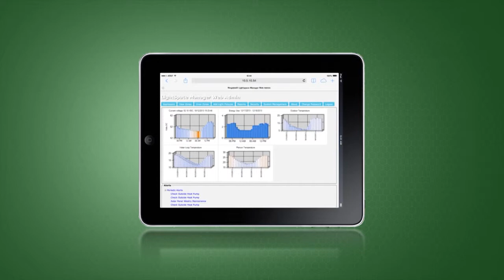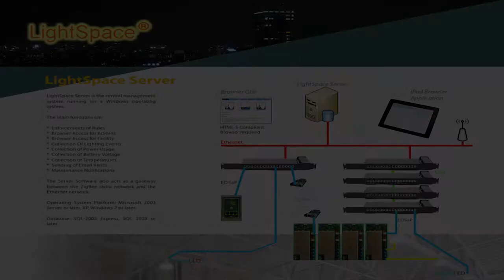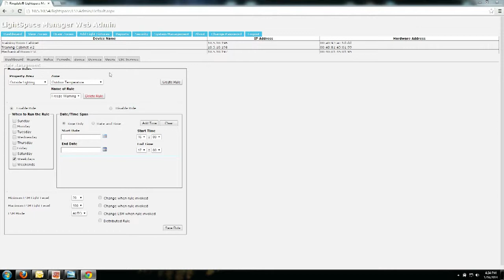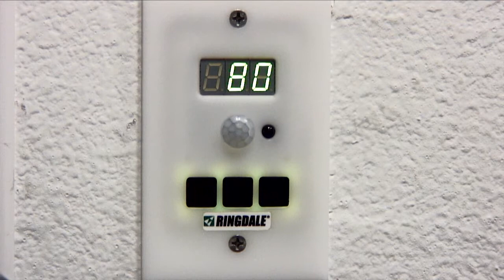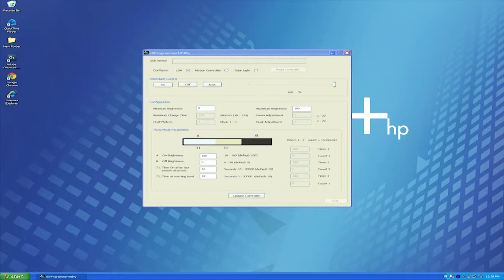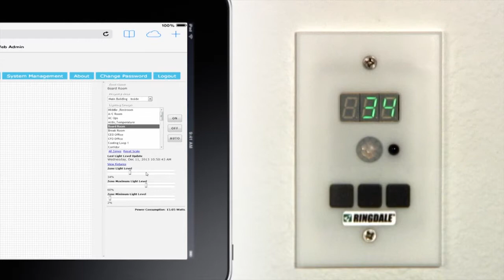Ringdale ActiveBMS building management systems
ActiveBMS® is an off-the-shelf affordable and canned Energy Management System, an essential part of using alternative energy wisely. ActiveBMS allows optimal management of energy while providing maximum user convenience by using occupancy, temperature and daylight sensors to avoid using energy when it is not required.